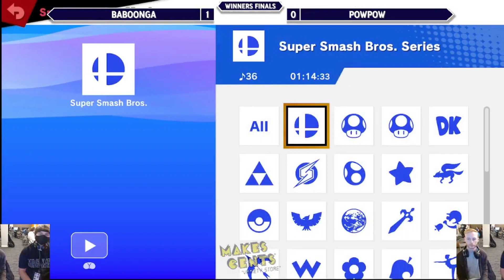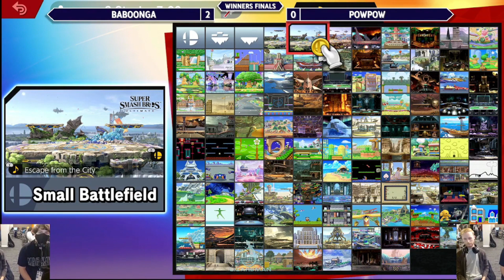BABOONGA (Incineroar) vs PowPow (Sonic) - Sunday Night Fights 29 Winners Finals